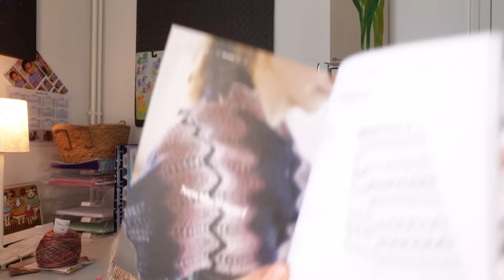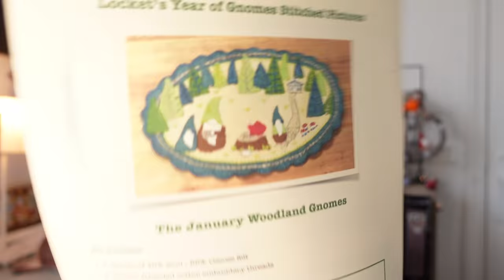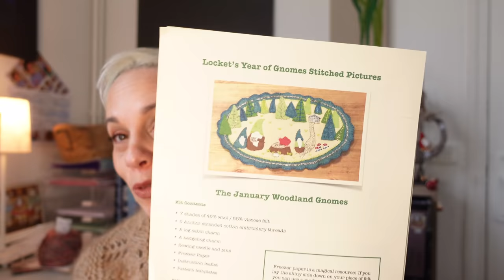Inspirations S4 Ep4 - Exceptio'laines, dernière ligne droite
Bienvenue dans l'épisode 4 de la saison 4 d"Inspirations", mon podcast dédié au tricot et à la teinture de la laine.

Cliquez sur le "PLUS" ci-dessous pour les notes de l'épisode

Liens utiles

Merci merci merci de partager vos créations avec le hashtag tricotetstitch sur Instagram!

KALs et évènements en cours:

Fanfare des FO - Le fil du mois de janvier est ouvert sur Ravelry

Pour jouer sur Instagram

Pour participer:
- Poster une photo de votre projet fini ou en-cours sur Instagram avec tricotetstitchFOfanfarejan2022 et/ou dans le groupe Ravelry - si vous postez dans les deux, cela double vos chances de gagner - avant le 31 janvier minuit heure de Paris.
- Pour les projets en cours déjà utilisés précédemment, vous pouvez les utiliser à nouveau à condition d'avoir avancé dessus un minimum ;-)
- A gagner ce mois ci: un écheveau du coloris du mois de l’Almanach de la Tricoteuse de Chaussettes, “Lune du Loup”, base au choix. Ce prix sera attribué par tirage au sort parmi les entrées Ravelry et Instagram.

- Je tirerai le.la gagnant.e au sort début février!

Bonjour et bienvenue dans ce nouvel épisode! Cette semaine, c'est la dernière ligne droite pour le salon Exceptio'laines. Je vous parle et vous montre ce que j'ai préparé, mes progrès tricot et mes lectures. J'espère que vous passerez un bon moment!

00:00 | Introduction
03:41 | Exceptio'laines
19:21 | Shawlography and co
26:29 | Lucy, Gnomes et Livres

~ Almanach de la Tricoteuse de Chaussettes - Janvier 2022 ~
Coloris du mois: Lune du Loup

Fête de la Laine de Malakoff, 12 et 13 février 2022

Matériel que j'utilise pour le podcast:
Appareil photo Sony ZV-1
Trépied Neewer 2-en-1 Monopode avec Colonne Centrale Rotative 360 Degrés
Lumière LED Ring Light, 10 Pouces LED Anneau Lumière avec Trépied